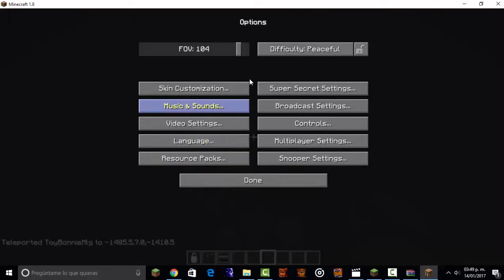el mapa de fnaf 2